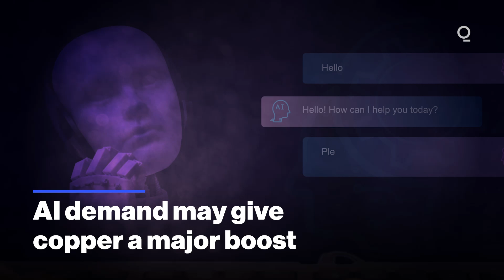AI May Fuel Another Copper Surge | Presented by CME Group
Although the price of copper is presently hovering at all-time highs, its real star turn may be ahead. Driven by a supply crunch, the EV boom and strong consumer demand, copper has surged 20% this year alone. But future markets are taking a keen interest in the vital role copper will play in the growing AI revolution. Is copper’s big moment just around the corner? Presented by @cmegroup